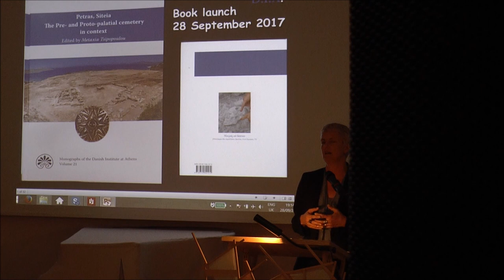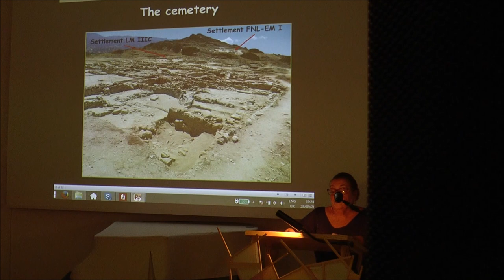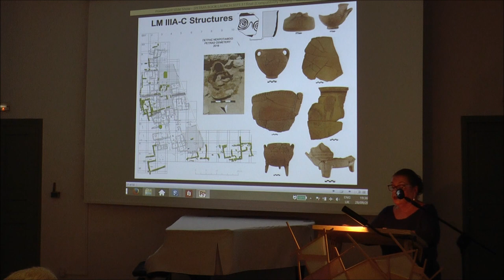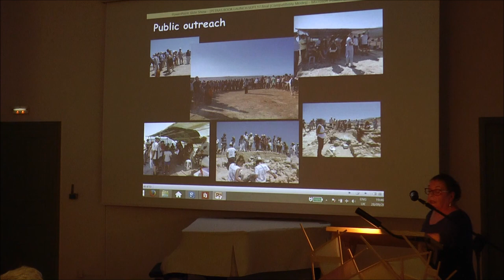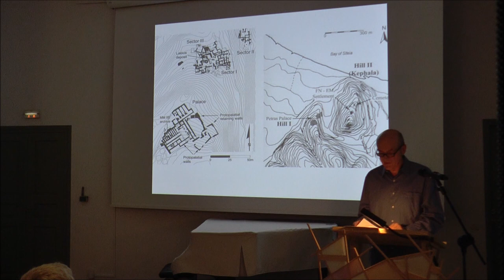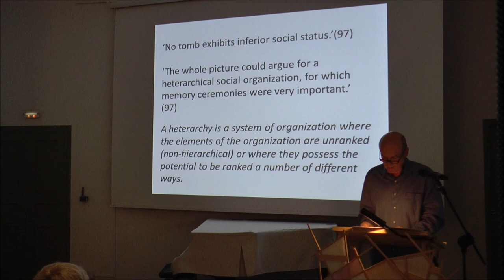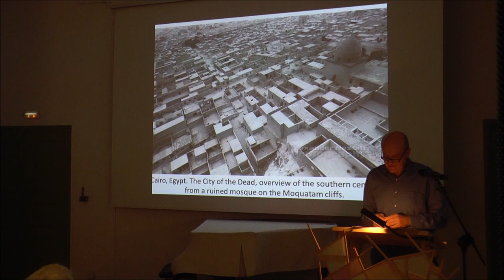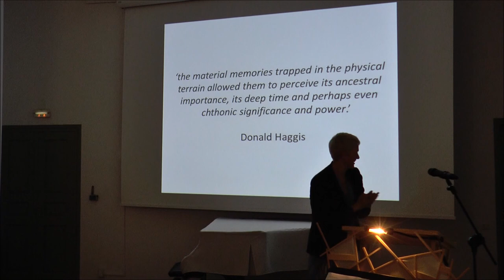Book launch | MoDIA21, Petras-Siteia. The Pre- and Proto-Palatial cemetery in Context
Book launch | MoDIA21, Petras-Siteia. The Pre- and Proto-Palatial cemetery in Context ed. M. Tsipopoulou. Presented by Alexander MacGillivray